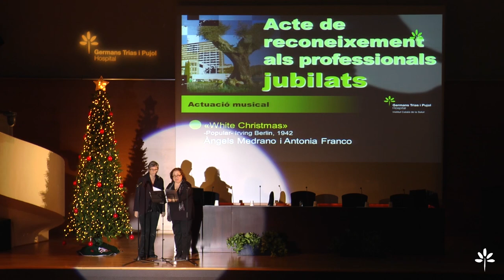Acte de reconeixement de juboilats Germans Trias 2017